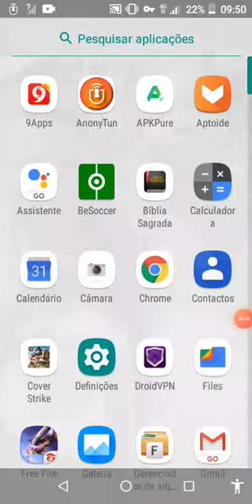Veja a internet grátis e ilimitada na Vodacom, depois de 💯 inscritos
Ensino quando o canal ter 💯 inscritos